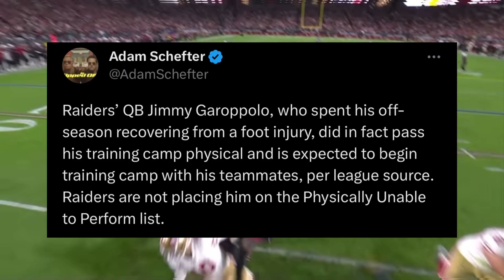BREAKING NEWS On Raiders Quarterback Jimmy Garoppolo 👀